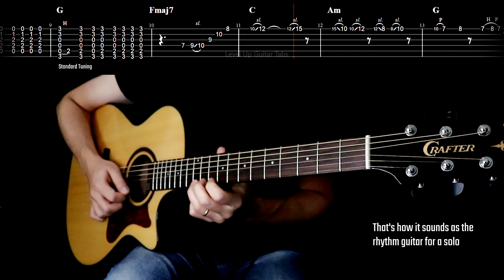When you find a way to make chords sound 10 times better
🎼 The printable tab for this tune is available for my silver and golden pick patrons!

● and more...

Equipment I use:
Guitar: Crafter HG500CE/N
Strings: Elixir .011 Custom Light Bronze (Amazon Brazil)
Picks: Dunlop Jazz III (Amazon Brazil)
Mic: AKG P170 (Amazon Brazil)

The numbers represent the FRETS. If the number "5" is on the upper line, you will play the fifth fret in the first string (e). If there is a number "0" on the second line (from up to down), you will play the second string (B) without hitting any fret (B open string).
Guitar techniques:
h = hammer-on;
p = pull-off;
/ (sl.) = slide.